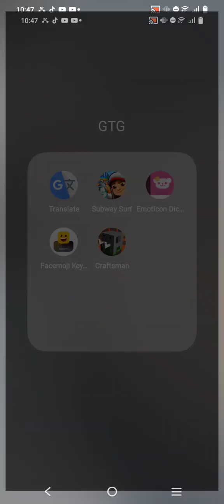Playing subway surfers cause I'm bored 😀